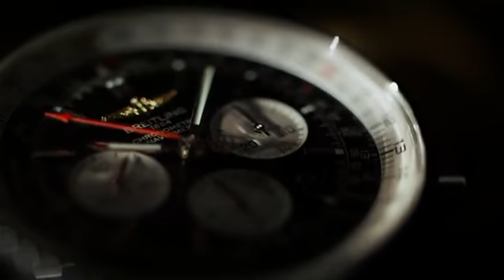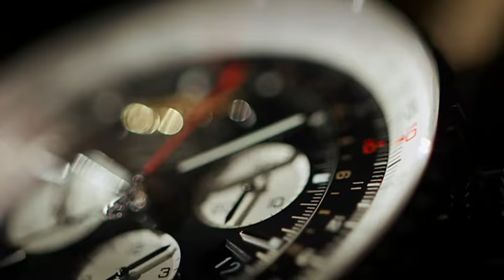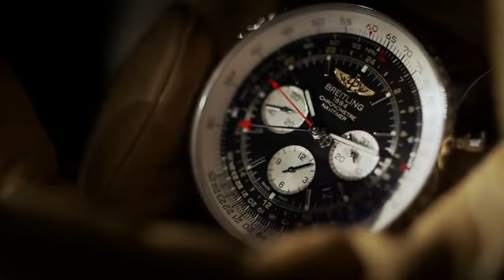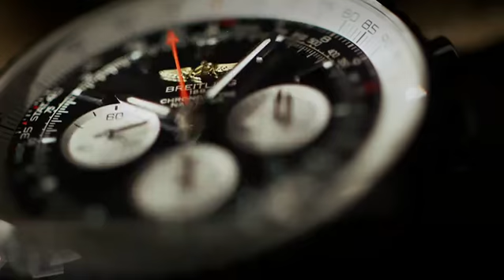B13 120 AT14 Navitimer MASTER S 50i B2013